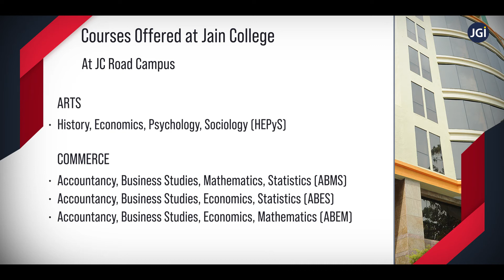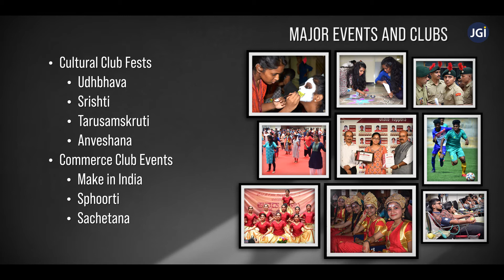Glimpses of JainCollege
We invite you to get a glimpse of JainCollege and its enduring legacy over three decades of creating a platform for academic excellence and endless opportunities.